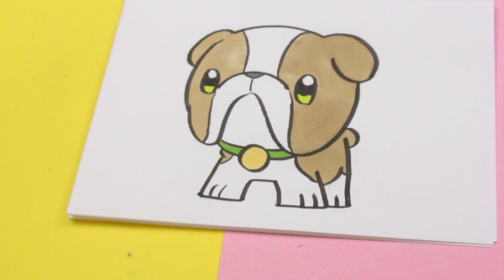Hur man ritar hund Kawaii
Hur man tecknar en Kawaii hund, är temat för vår video idag.
Du kan lära dig att rita en kawaii hund, du måste bara följa steg för steg.
I 365 Skisser visar jag dig ritningen steg för steg. Lektioner för alla som vill lära sig att rita enkelt.